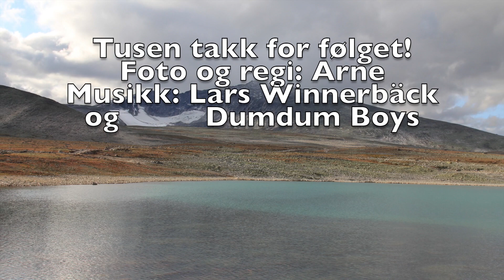Vargbroskolan fra Storfors i Sverige og Jakobsli fra Trondheim i Norge på Snøhetta i 2018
En topptur med skoleelever til toppen av Snøhetta 2286 m.o.h.